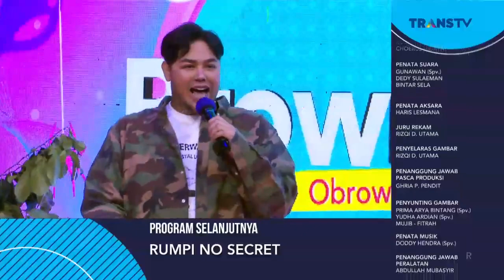NUANSA HORORNYA DAPET BANGET GARA GARA INI !! | BROWNIS (3/11/21) P4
BROWNIS
TAYANG SETIAP HARI SENIN-JUMAT PUKUL 12.30 WIB